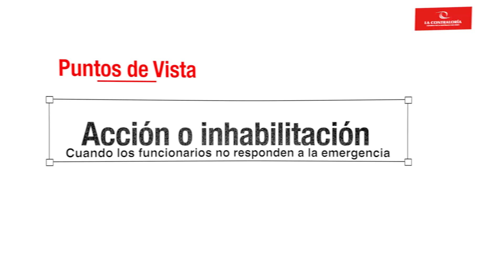Puntos de vista | Acción o inhabilitación: Cuando los funcionarios no responden a la emergencia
El contralor Nelson Shack sostuvo que el funcionario o autoridad que incumpla sus funciones en situaciones de emergencia, y deje de resolver los problemas de la ciudad o de atender a la población será sancionado ejemplarmente, ya que la Ley 31288, establece hasta la inhabilitación para ejercer en el Estado.